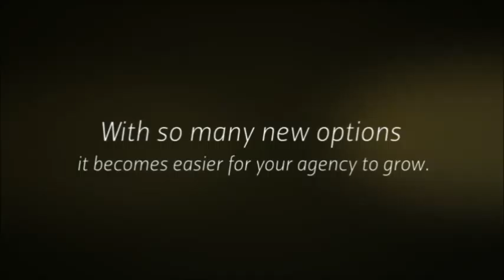How EXHIB-IT can improve your GSA trade show experience